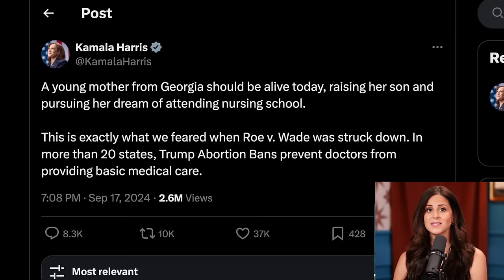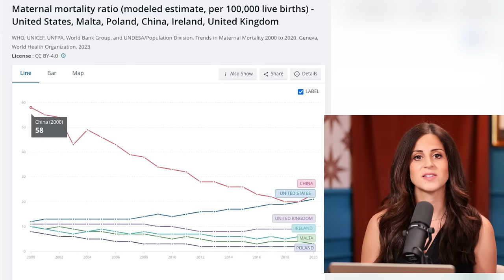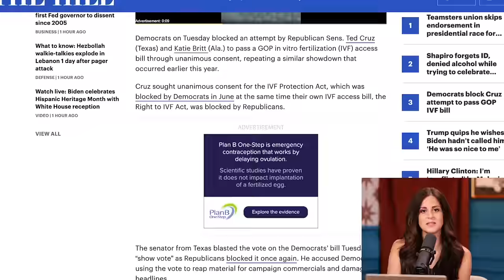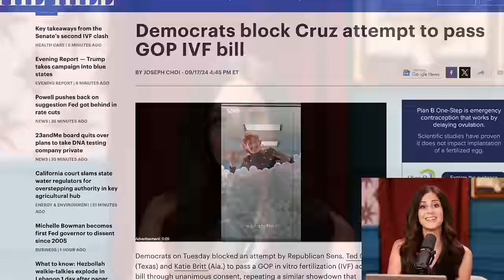Kamala Harris Won't Tell You This About Amber Thurman's Death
We discuss the viral lie claiming the Georgia's abortion ban killed a mother named Amber Thurman. The truth is - Abortion pills killed Amber Thurman, as well as her twin babies. It is reprehensible to use a mother’s tragic and preventable death due to abortion to advance more abortions. Like suggesting putting out a forest fire with gasoline.

Here's the truth: Amber Thurman was a 28-year-old mother who died from sepsis after taking legally obtained abortion pills. Abortion killed Amber Thurman. Abortion killed Amber's twin babies. NOT pro-life laws.

After Amber Thurman discovered she was pregnant with twins, she sought out an abortion in her home state of Georgia. Because of the state's six-week abortion ban, Amber traveled to North Carolina and obtained LEGAL abortion pills.

She was 9 weeks pregnant. At a North Carolina abortion facility, Amber took the first abortion pill and drove 4 hours home to Georgia where she took the second pill.

It's unclear if she received any information about the risks of the abortion pill — including the risk or signs of sepsis due to incomplete abortion. The reality is that the LEGAL abortion pill lands 1 out of every 25 women who takes it to the ER for complications.

Amber quickly started experiencing complications, including vomiting blood - but waited days before seeking medical care. When finally taken to the ER, it was clear she was experiencing sepsis - part of her babies still remaining in her uterus.

Instead of performing a standard D&C for this clear emergency situation, medical staff waited, due to either training issues or other negligence. Amber Thurman died due to medical negligence after taking the abortion pill.

ProPublica and abortion advocates are now LYING about Amber's tragic death, claiming the needed D&C procedure had been made a felony by Georgia's pro-life law. THIS IS A LIE.

D&C procedures are NOT illegal in Georgia unless used to intentionally kill a child in the womb. Amber's twins had no heartbeat and were already dead from the abortion pills.